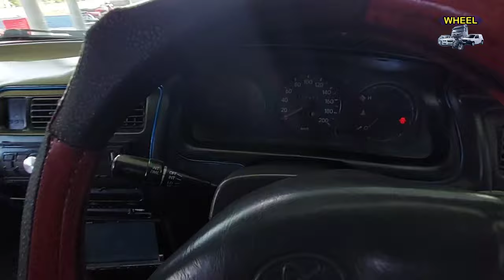Toyota Corolla XE 1999 for Sale | XE Car for Sale | Wheel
xe corolla 1999 model
toyota crolla xe 2001 modal for sale
corolla xe for sale
toyota corolla xe 1999 model
xe corolla for sale
xe car
toyota corolla xe car
1999 xe
1999 toyota xe
1999 corolla xe
1999 toyota corolla xe